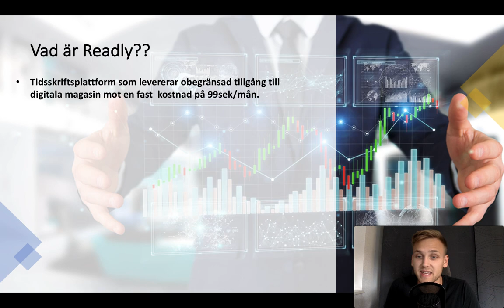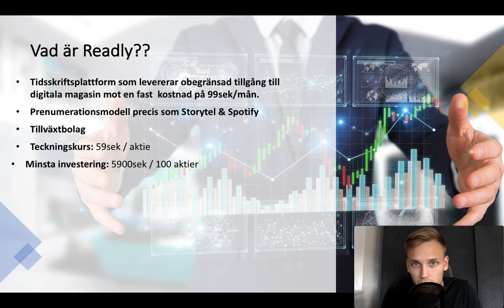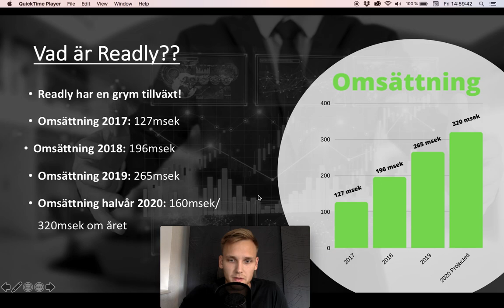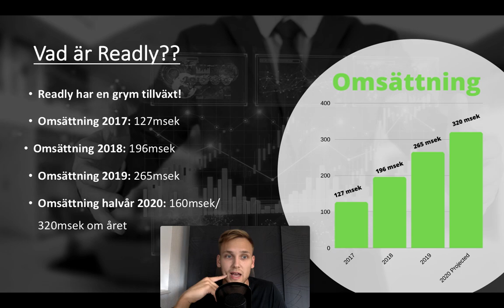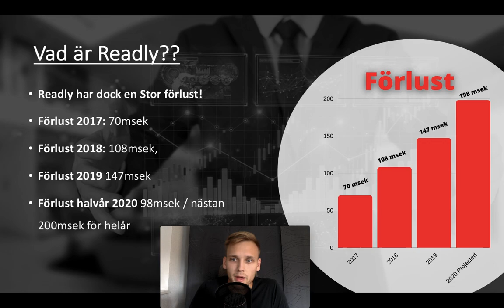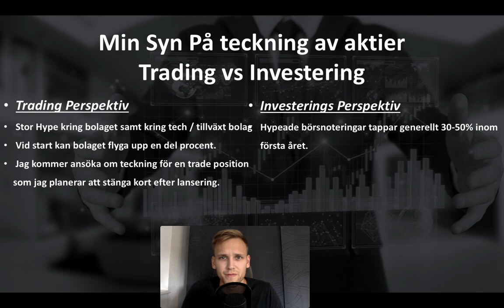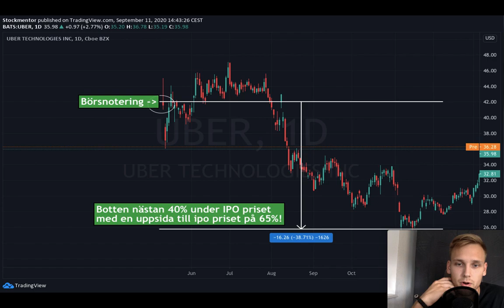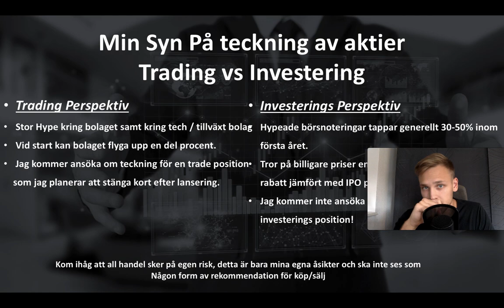Readly BÖRSNOTERING I Tecka eller inte Teckna???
Readly går mot en börsnotering som kan bli väldigt intressant. Tillväxt & techbolag går extremt starkt för tillfället så detta är en väldigt intressant notering.

Investering & Trading Nyhetsbrev! (GRATIS)

Vad är readly?
Readly är då ett techbolag som erbjuder en tjänst där man för en fast månadsavgift får fri tillgång till över 5000 digitala tidningar att läsa varje månad. Deras prenumerationsmodell är exakt uppbyggt likadant som storytels och spotify så här har vi en väldigt intressant kandidat in tech världen.

Hur tecknar jag aktier i Readly?
Ni kan teckna Readly aktier antingen hos Avanza eller Nordnet!
Sista datum för ansöka om teckning för aktier är den 15e september sedan börjar handeln den 17e september.

Vad är en börsnotering / IPO
En börsnotering / IPO är när ett privat bolag har bestämt sig för att bli ett publikt bolag och att deras aktier då ska kunna bli handlade av allmänheten på en börs. Så då krävs det att bolagen säljer av en del av sina aktier för att då kunna bli börsnoterade, dessa aktierna är det sen som vi privatpersoner eller företag handlar med i spekulation för att göra vinst.

Fler Trading Videos:
Trading & Jobba Heltid? Kompletta Trading Rutiner!